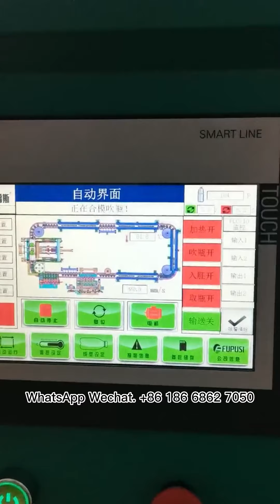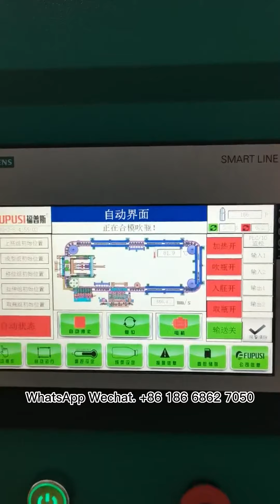120mm plastic square Jar bottle with Hydrualic clamping system in customers factory- Taizhou Fupusi